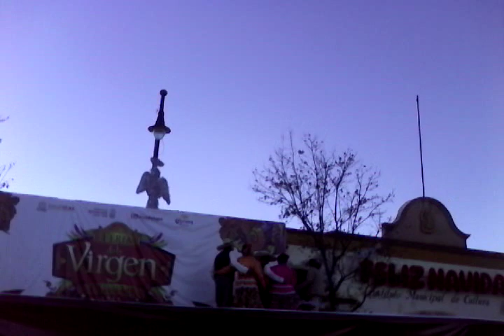Féria de la Vierge de Guadalupe